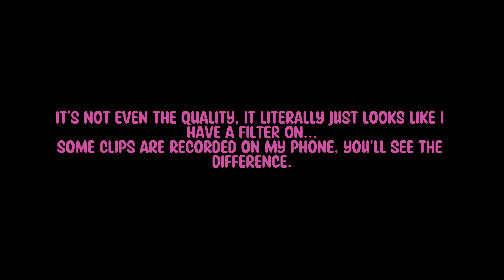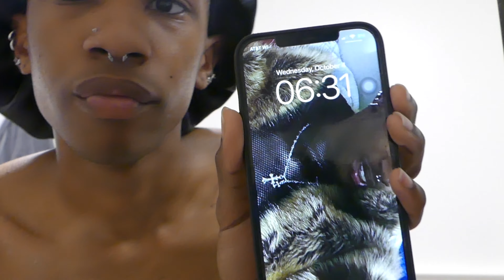YVES TUMOR NYC CONCERT!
(Can be found on Soundcloud, Youtube, etc.)